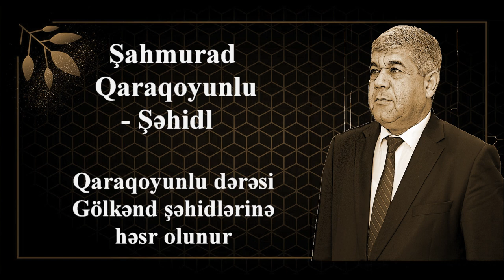Şahmurad Qaraqoyunlu - Şəhidlər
Qaraqoyunlu dərəsi, Gölkənd şəhidlərinə həsr olunur.